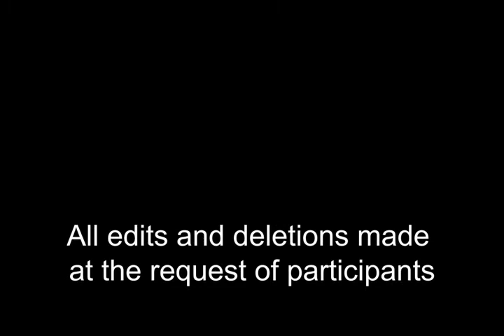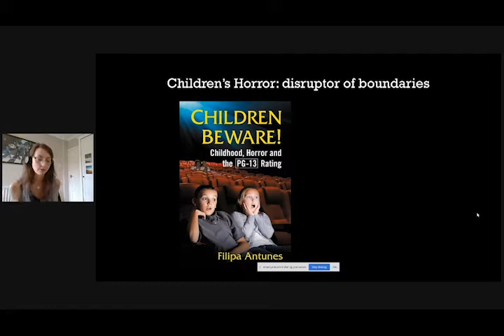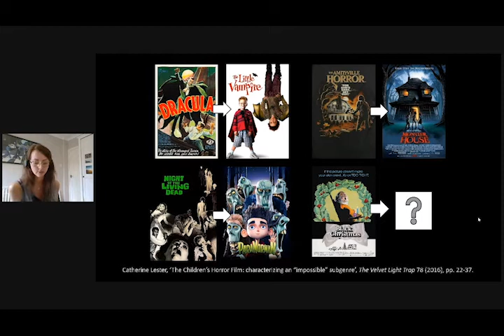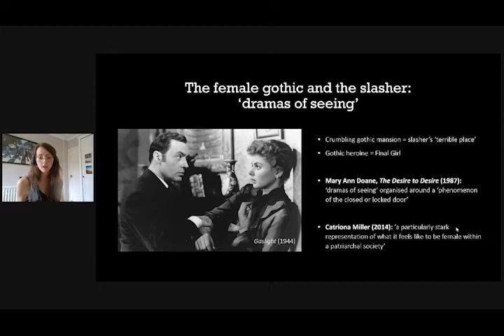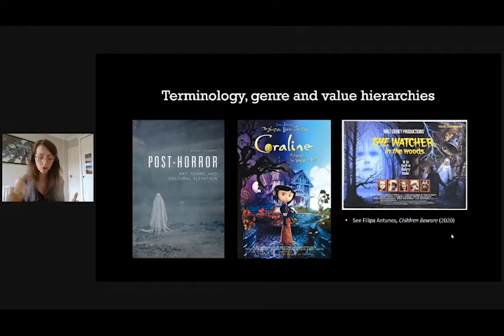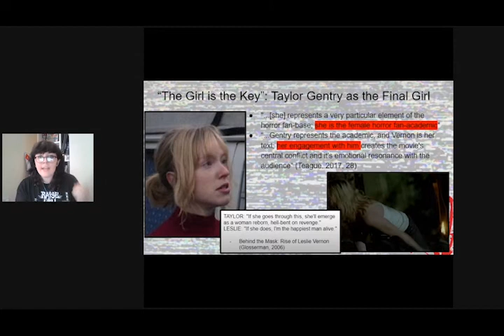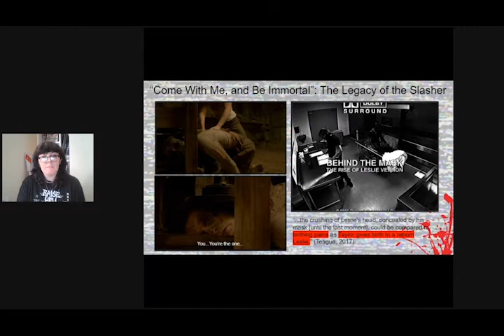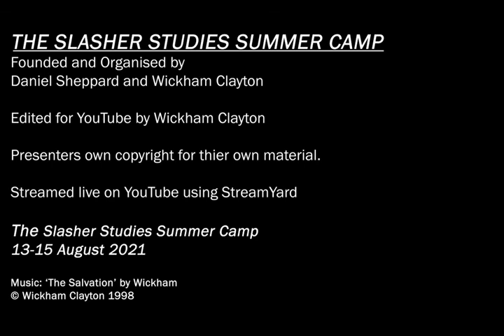Panel 1: Unearthing the Gothic Roots of Slasher | SlasherStudies | 13 Aug 2021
CONFERENCE OPEN 00:17
Welcoming Remarks w/ Daniel Sheppard & Wickham Clayton

THEORETICAL FOUNDATIONS AND CONTEXT 03:22
Wickham Clayton

PANEL 1: UNEARTHING THE GOTHIC ROOTS OF SLASHER 15:10
Chaired by Miranda Corcoran

The "Girl" in Final Girl: What Children’s Films Can Tell Us About the Generic Boundaries of Slasher and Female Gothic Cinema - Catherine Lester (University of Birmingham, UK) 16:06

"You Love Her, Don’t You?" Behind the Mask: The Rise of Leslie Vernon and the Slasher and the Final Girl as Romantic Heroes - Thea Bamber (University of Roehampton, UK) 42:17

CLOSING Q&A 1:00:29